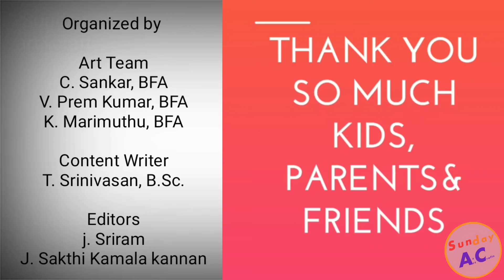குழந்தைகளுக்கு புடிச்சது TEDDY BEAR பொம்ம.குழந்தைங்க வரஞ்ச TEDDY BEAR-ஓ செம்ம! CORONAVIRUS - Day 20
குழந்தைகளுக்கு புடிச்சது TEDDY BEAR பொம்ம.குழந்தைங்க வரஞ்ச TEDDY BEAR-ஓ  செம்ம! CORONAVIRUS - DAILY ART CHALLENGE -  Day 20

 SUNDAY AC CHANNEL

நம்ம குழந்தைங்க வரஞ்ச TEDDY BEAR பொம்ம அசத்தல், இதை பாத்தா நீங்களும் சொல்லுவீங்க சூப்பர்.

JUST COME AND FALL IN LOVE WITH THE BEAUTIFUL COLLECTION OF OUR KIDS ARTWORKS!

SARVE JANA SUKHINO BHAVANTHU!

 SUNDAY AC CHANNEL